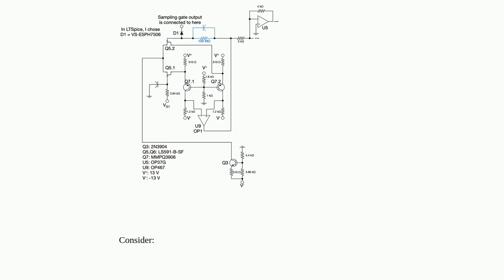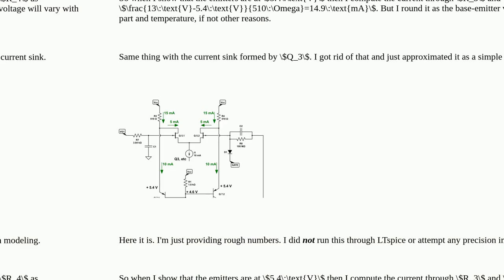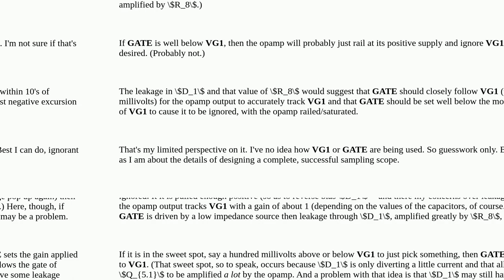Electronics: Feedback and opamp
Feedback and opamp

A special thanks goes out to the community

  operational-amplifier test-equipment loop-analysis feedback